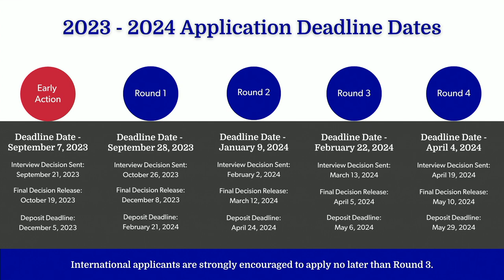Duke Fuqua: Inside the Admissions Committee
Join the Duke Fuqua Admissions team in a roundtable discussion about The Duke MBA - Daytime application process.

0:00 - Intro
1:08 - Admissions Committee Panel
33:49 - Student Panel
1:06:11 - Contact Info
1:06:27 - Application Deadline Dates

Recorded live on August 7th 2023